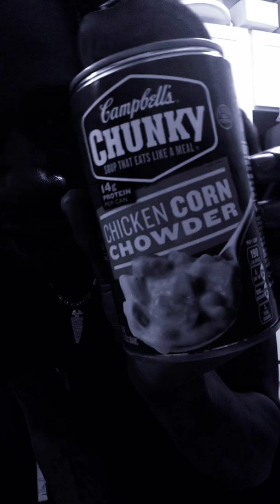Dane Eats Chicken Chowder Soup (S4 Episode 2)